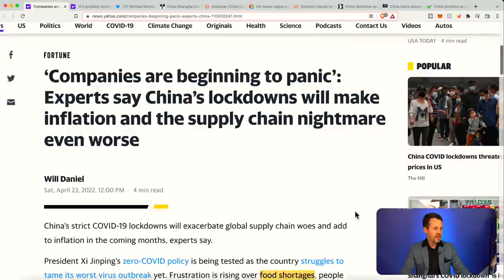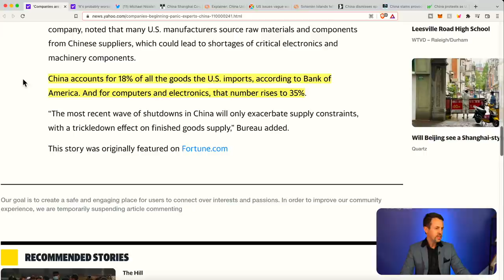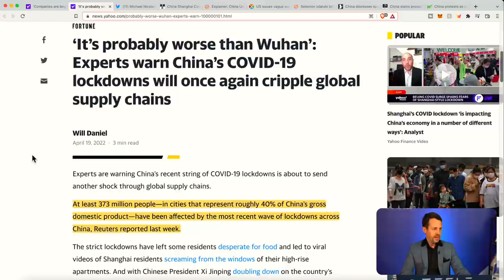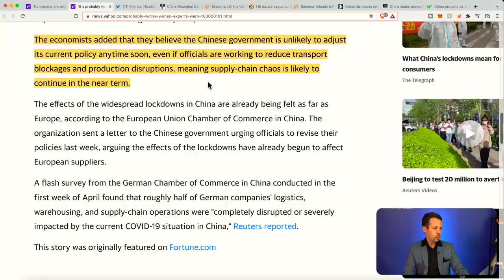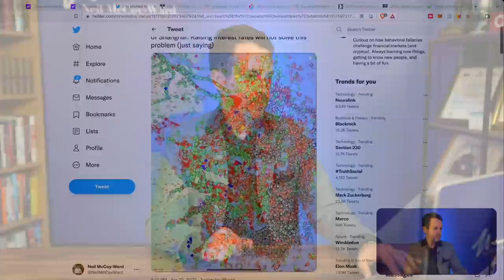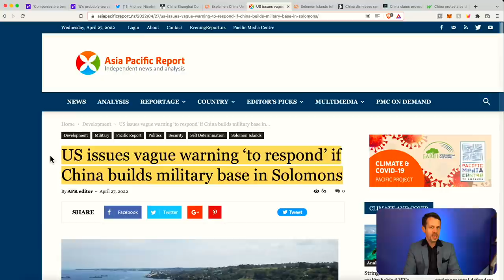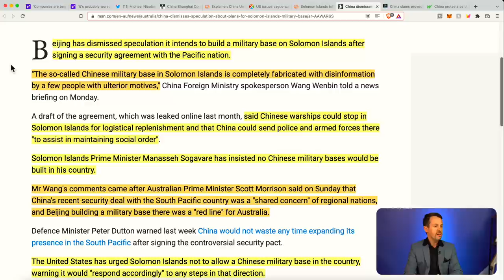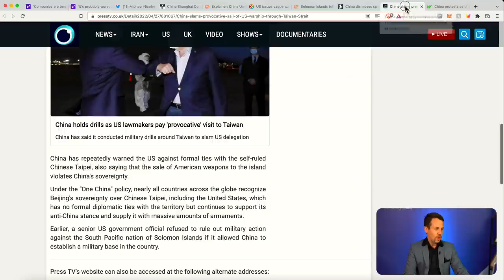These 5x Chinese Crises Are About to Converge On The World